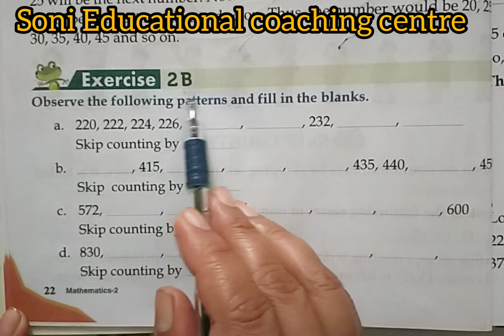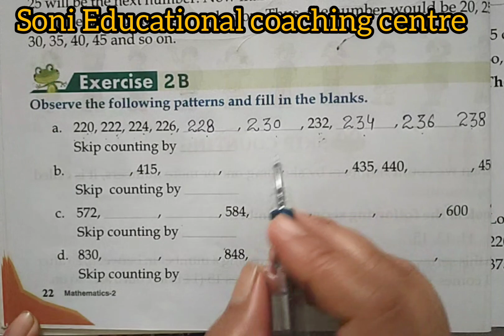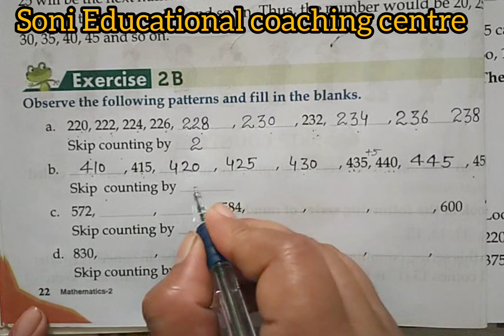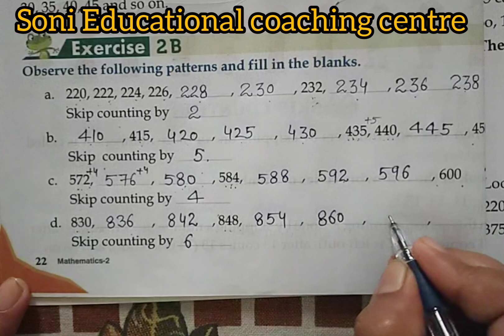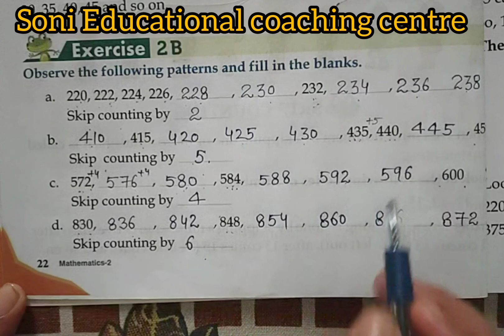Some More Numbers#maths#class2#exercise-2B#mittsure complete exercise by Mukesh soni